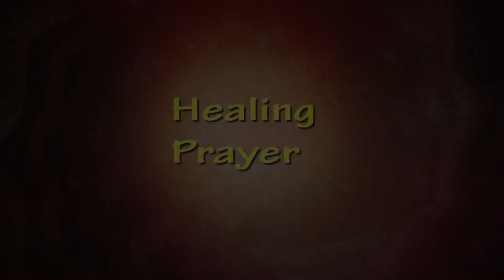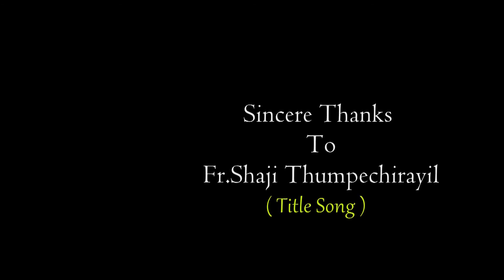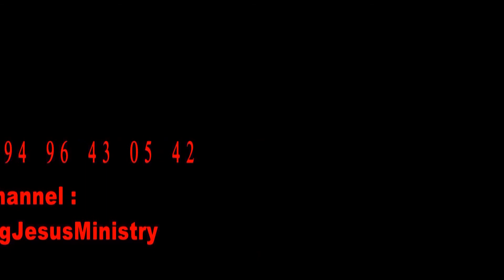JESUS The DIVINE HEALER - episode - 90